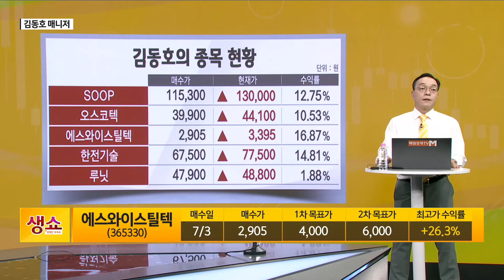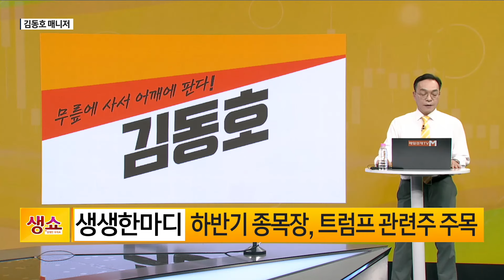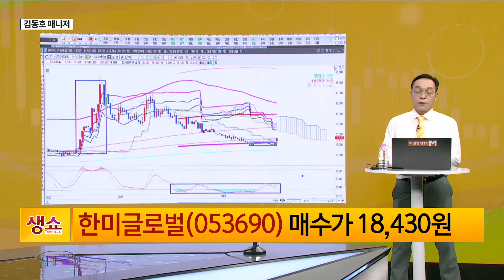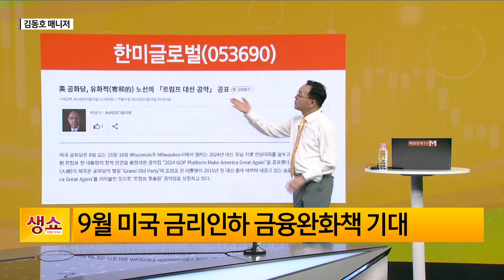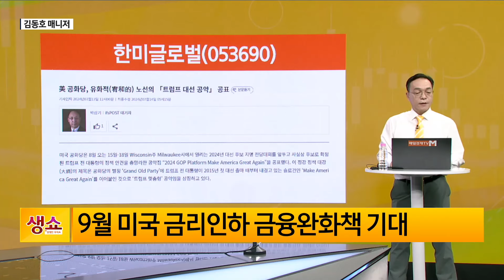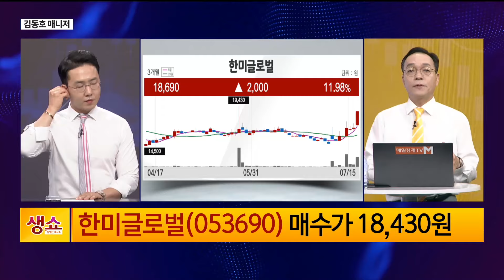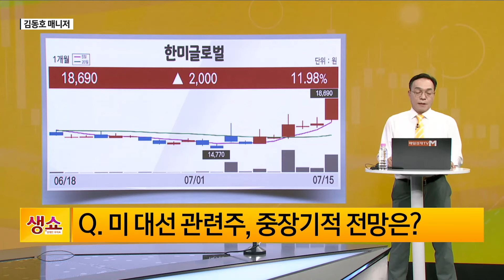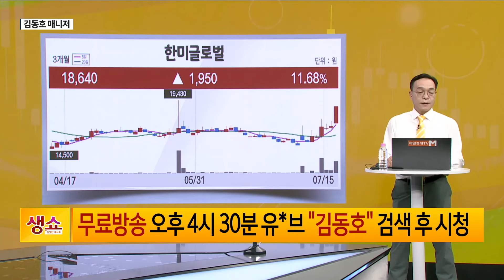[생쇼] 하반기 종목장, 트럼프 테마 주목 한미글로벌 / 생쇼 김동호 / 매일경제TV